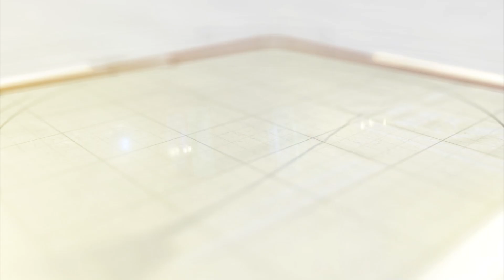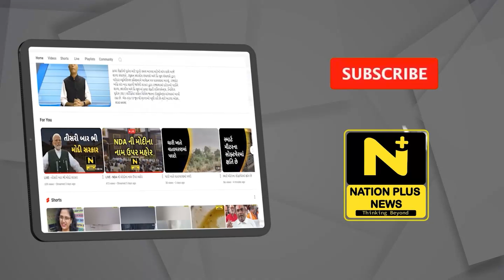ધુળ ખાઇ રહેલી સાયકલોનું વિતરણ શરૂ કરાયુ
છોટાઉદેપુર જિલ્લામાં સાયકલો ધૂળ ખાઈ રહી હોવાનો અહેવાલ પ્રસિદ્ધ થતા તંત્રએ હરકતમાં આવી તાત્કાલિક શાળાઓમાં આદિવાસી બાળાઓને સાયકલો વિતરણ કરવાની શરૂઆત કરી છે.